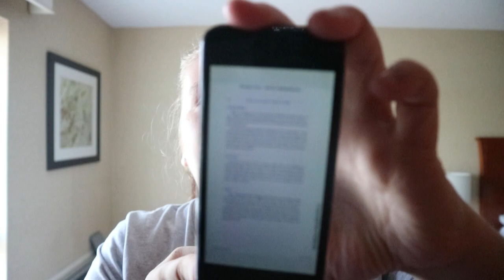The Clutter Free Home